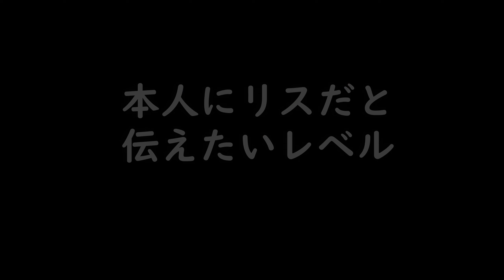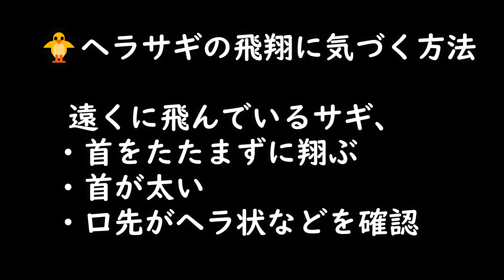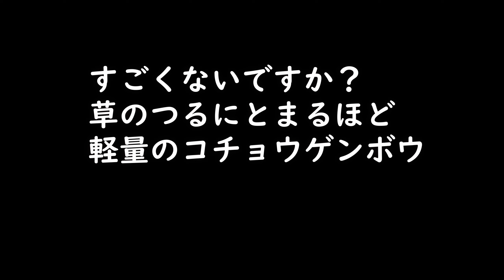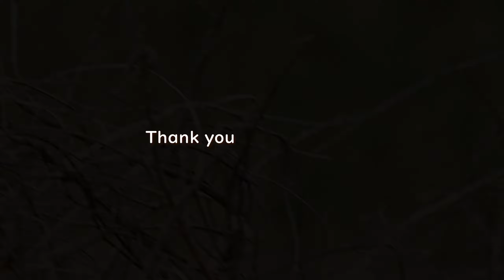斐伊川冬の探鳥コチョウゲンボウ、チュウヒ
冬の斐伊川河口周辺カラスとチュウヒのけんかコチョウゲンボウとカラスなど
12月中旬の斐伊川河口周辺に行った時の記録、マガン、カラスとチュウヒのバトル、ヒシクイが飛びながら鳴く時の口や舌の様子、ハクチョウの成長と幼鳥の違い、ヘラサギが飛んでいるのを遠くから気づくポイント、コチョウゲンボウの草のつる留まり、カラスに追われる姿など
コチョウゲンボウとカラスの比較でその大きさを見てみましょう

チョウゲンボウとコチョウゲンボウの見分けは？
おバネが濃淡の帯がはっきり別れているのがコチョウゲンボウ、チョウゲンボウはおバネの先部分がしっかり濃色で、後は淡色に細い先がある程度、また、コチョウゲンボウの脇腹辺りには白い水玉模様のように淡色の模様がついている

コチョウゲンボウの餌は？
ほとんどが小鳥でまれにねずみを捕ることもある

コチョウゲンボウ全長オス27cm、メス31cm

参考動画
コチョウゲンボウが強風の中、スズメを頭から捕食eve dreamさん